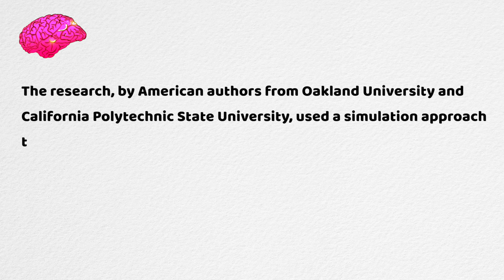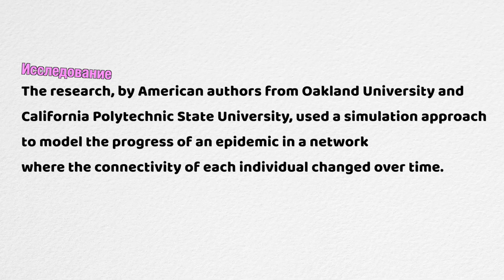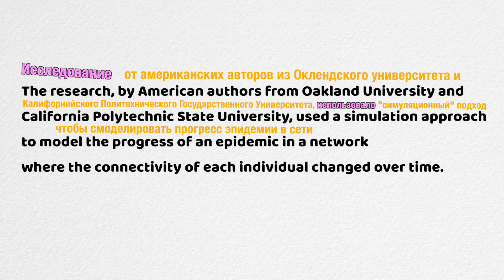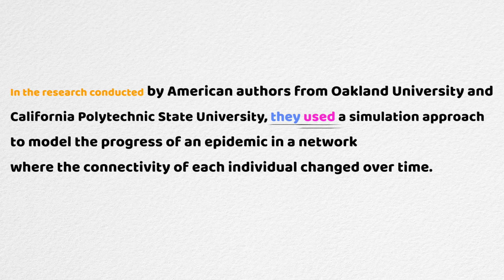КАК Я ВЫУЧИЛ АНГЛИЙСКИЙ | СЕКРЕТЫ И ЛАЙФХАКИ 2021 *английский для начинающих* | САМОСТОЯТЕЛЬНО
Как я выучил английский: секреты и лайфхаки, которые помогут вам в 2021! (английский для начинающих)

Когда вы ставите себе цели выучить английский язык (особенно с нуля), запутаться очень просто. Все хотят выучить английский быстро и легко и открывают разные учебники по английскому в надежде найти там то, что им нужно. С самого начала, я понял, что уровень английского, который мне нужен, не является конечной целью многих преподавателей, учебников и пособий. Мне самостоятельно пришлось найти все самые необычные способы, и в этом видео я поделюсь с вами всем тем, что мне помогло. Английский включает в себя много разных аспектов: произношение, лексика, грамматика, восприятие (аудирование и чтение), однако, больше всего вы хотим говорить на английском языке. Мы хотим, чтобы наш разговорный английский был на высоте, и в этот видео урок поможет вам найти свой подход. Об этом учителя вам не говорят, но это просто потому что у них никогда не было цели выучить английский до уровня носителя. Далеко не каждый преподаватель английского им действительно владеет. Берите ваше образование в свои руки и добивайтесь ваших целей!

ТАЙМКОДЫ:
00:00 - 00:36 что происходит
00:36 - 01:29 произношение
01:29 - 02:20 опасные слова
02:20 - 07:32 проблемы перевода
07:32 - 08:35 самый правильный подход
08:35 - 09:32 нельзя забывать
09:32 - 10:24 не бойтесь украсть
10:24 - 10:58 плохо не бывает
10:58 - 11:48 я стесняюсь
11:48 - 12:06 онлайн
12:06 - 12:58 перегруз информацией
12:58 - 13:04 конец